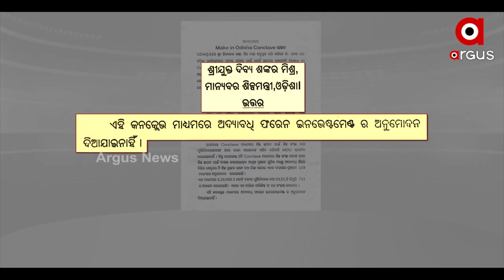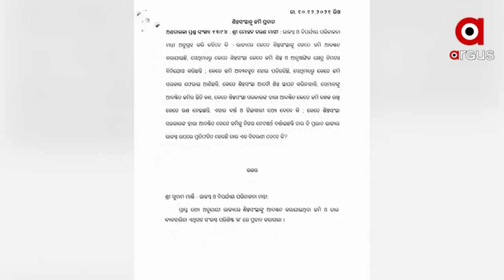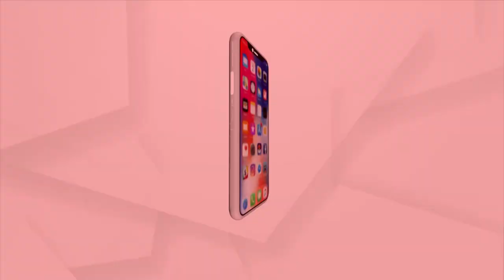ମୁଖ୍ୟମନ୍ତ୍ରୀଙ୍କ ବିଦେଶ ଗସ୍ତକୁ ନେଇ ଚର୍ଚ୍ଚା ଜୋର୍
10 ବର୍ଷ ପରେ ମୁଖ୍ୟମନ୍ତ୍ରୀଙ୍କ ଏହି 10 ଦିନିଆ ବିଦେଶ ଗସ୍ତକୁ ନେଇ ଚର୍ଚ୍ଚା ଚାଲିଥିବା ବେଳେ ମେକ - ଇନ ଓଡିଶାର 2ଟି ସଂସ୍କରଣରେ ଓଡିଶାରେ ଶିଳ୍ପ ପ୍ରତିଷ୍ଠା କରିବାକୁ ଆଗ୍ରହ କରିଥିବା 303 ଶିଳ୍ପ ସଂସ୍ଥାରୁ ସରକାର ମାତ୍ର 169ଟିକୁ ଅନୁମୋଦନ ଦେଇଛନ୍ତି ।